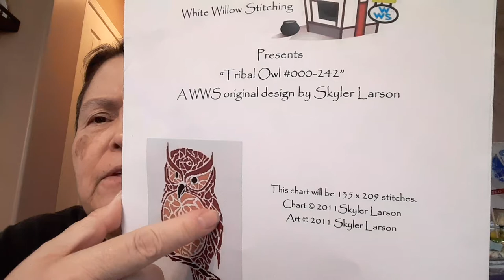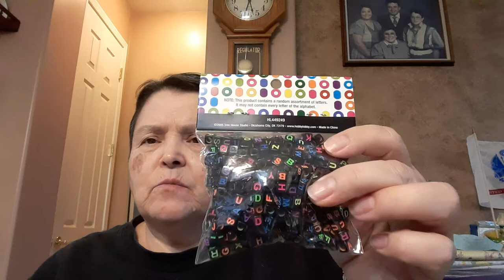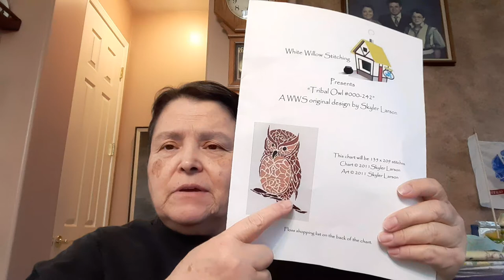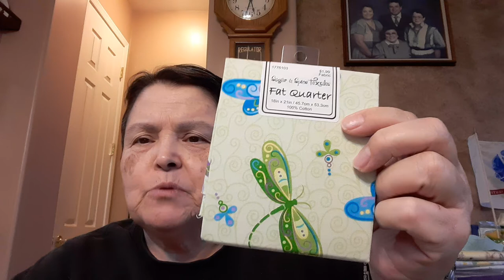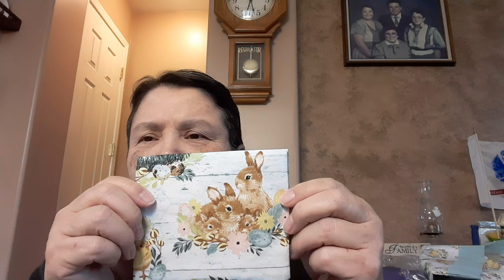Elizabeth Martinez (phantastitches) Flosstube Update #153: Anxiety Dreams & Too many beads!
WIP
Tribal Owl by Skyler Larson of White Willow Stitching

Etsy Shop 3SistersCreative
Project Bags
Notions Pouches
Scissor Fobs
Needleminders
Cross Stitch Patterns

The latest Sticks and Strings video is up!

Facebook in the Friday Off the Grid, Stitching With the Housewives, and Embroidery.com groups as Elizabeth Martinez